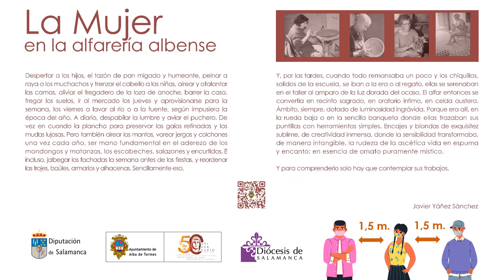Tradición Alfarera en la Colección de Luciano Hernández Ramos. Basílica S. Teresa. Alba de Tormes.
Del 26 de agosto al 27 de septiembre de 2020, de martes a domingo de 10 a 12 y 17 a 19 horas.